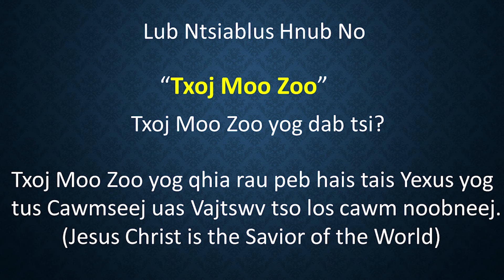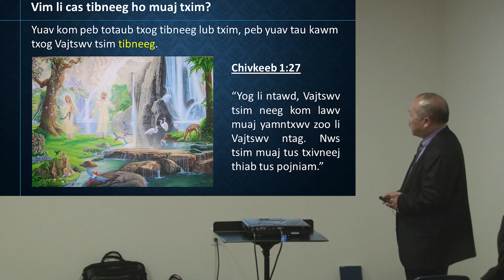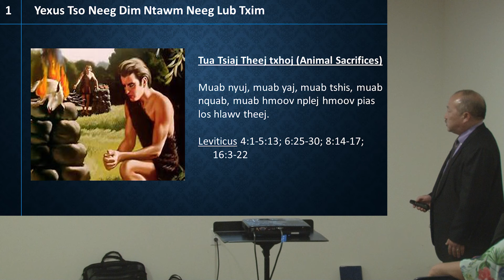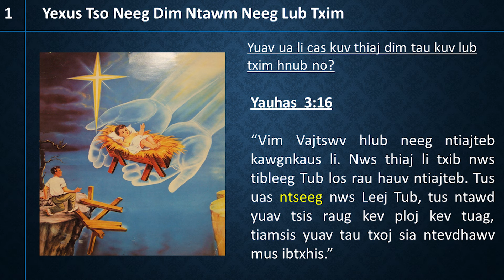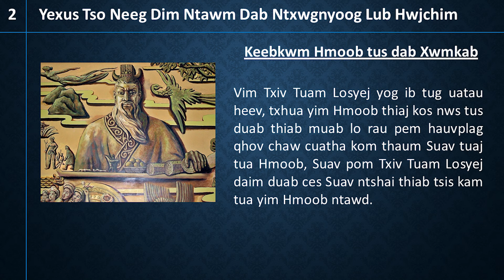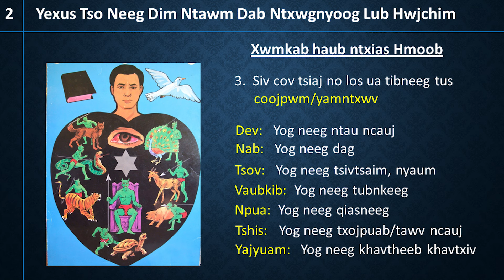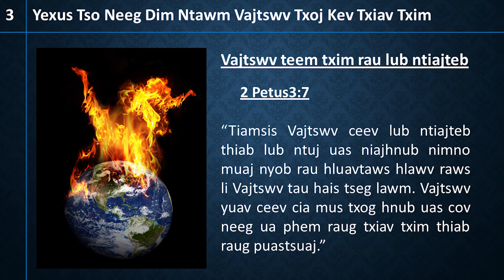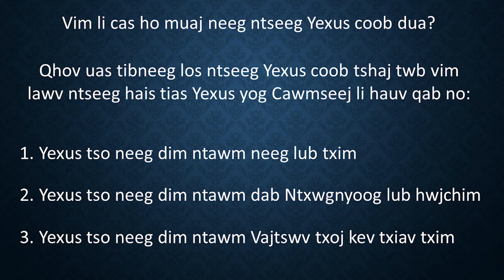Txoj Moo Zoo - Kx. Paj Ntxawg Xyooj